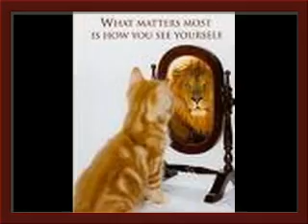funny animals!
pic of funny animals and saving polar bears!